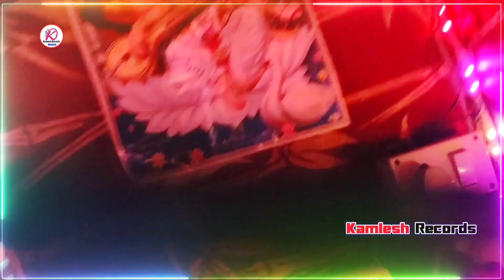आप देखिए गुड़िया राज और रेखा राज दोनों आपस में देखिए कैसे लड़ाई कर रही है और कैसे गाना गा रही है !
🌹Welcome 🌹

📂 Album =
🎵 Song =
🎤 Singer =
✍️ Lyrics =
🎧 Music Director =
📽️ Video Director =
🎶 Company / Lebel = Kamlesh Records Official
🎬 ( All © Copyright ) By Kamlesh Records Official

🎶 ऑडियो वीडियो बनवाने के लिए कॉन्टेक्ट करे

☎️ Call करने का समय सुबह 10 बजे से शाम 5:00 बजे तक बिना काम के कॉल ना करे .✍️

Odhani Hata Ke | Pawan Singh | Shilpi Raj | Latest Bhojpuri Song 2023
Video | Ashish_Yadav | रूपवा लगो हौ जानमार | Shivani_Singh | Rupwa Lago Hao Janmar | Jhumta 2023
Video |Aashish Yadav | छौड़ी लगइले वैसलीन | Superhit Jhumta Maghi Song 2023 | झूमटा गीत
दु जोरा चप्पल खिया गेलो तोरा पटाबे मे | Ashish_Yadav | Du Jora Chappal Khiya Gelo | JhumtaSong 2023